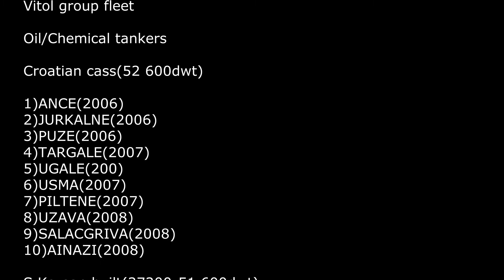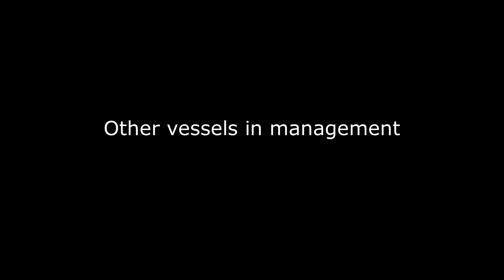Latvian fleet history.LSC Shipmanagement(2021)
LSC Shipmanagement fleet photos